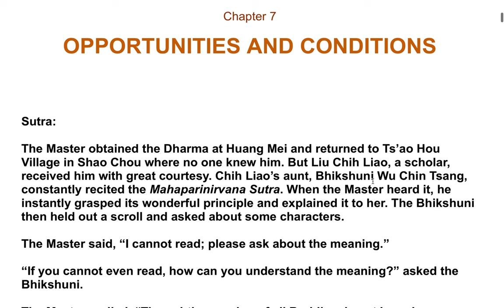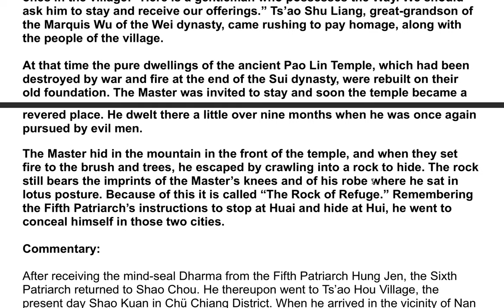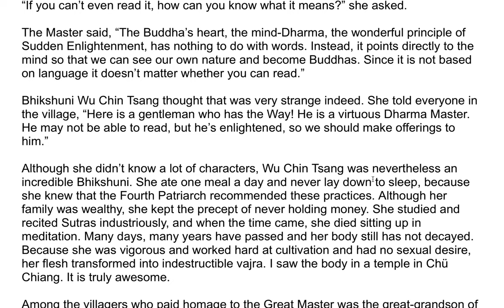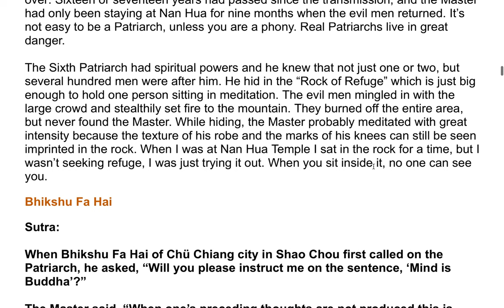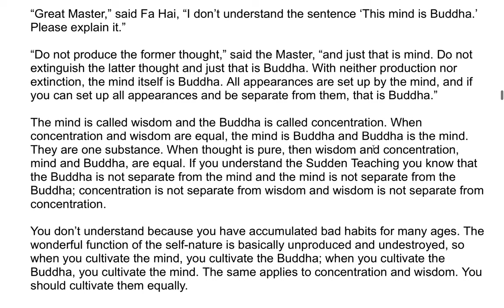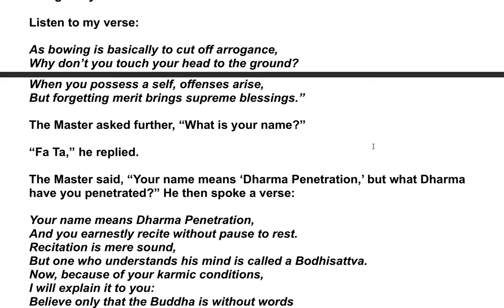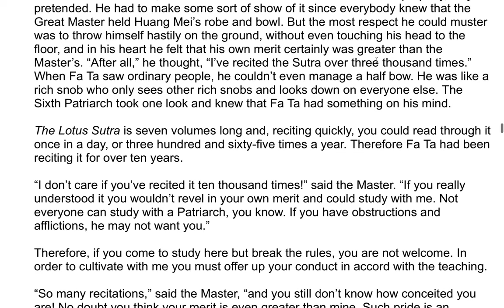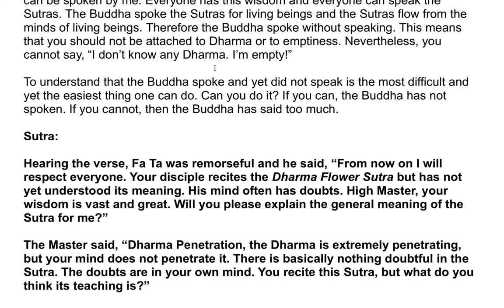The Sixth Patriarch's Dharma Jewel Platform Sutra| A Commentary by the Venerable Master Hsuan Hua 26